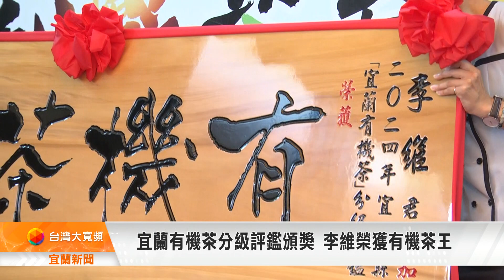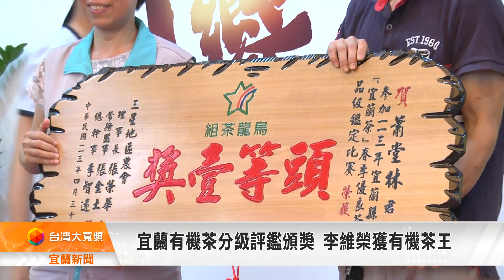宜蘭有機茶分級評鑑頒獎 李維榮獲有機茶王